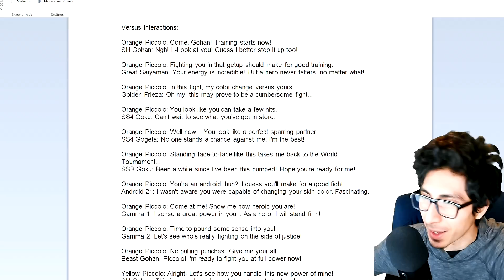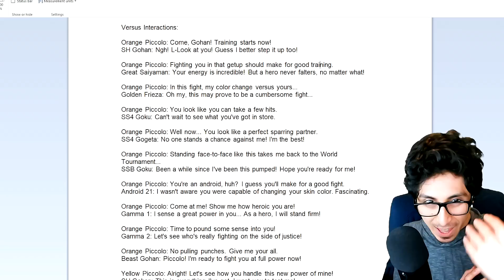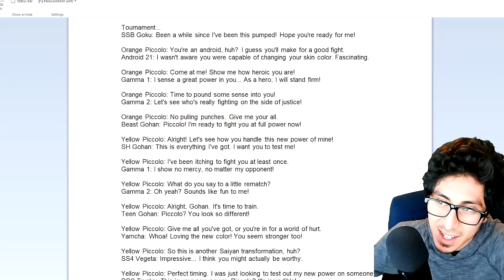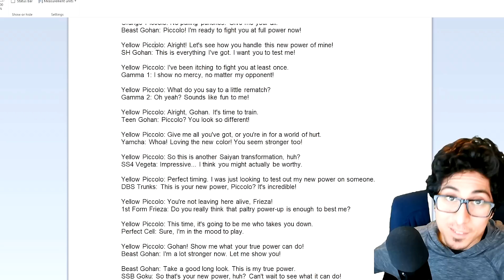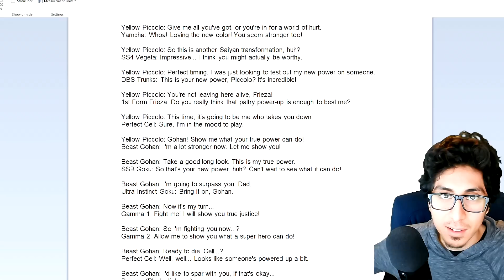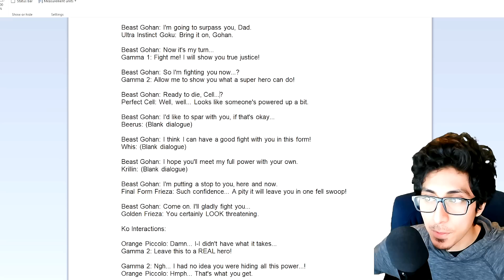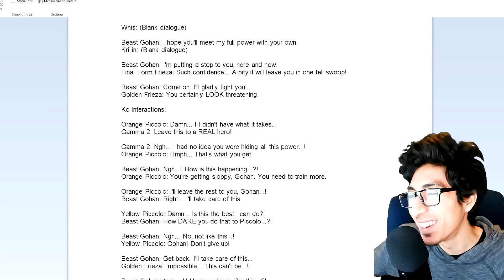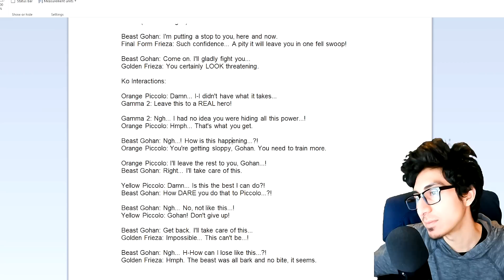*NEW* DLC 16 GOKU & GOHAN REVEAL + LEAKS! - Dragon Ball Xenoverse 2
*NEW* DLC PACK 16 Ultra Instinct GOKU & Beast GOHAN REVEAL! - Dragon Ball Xenoverse 2